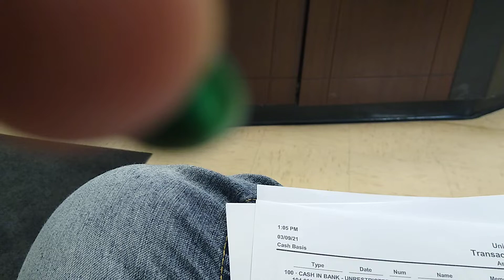March 2021.❗ BULLYING❗ Lawson says Michalle should be neighborly & fix DQ's puddle... SERIOUSLY❓